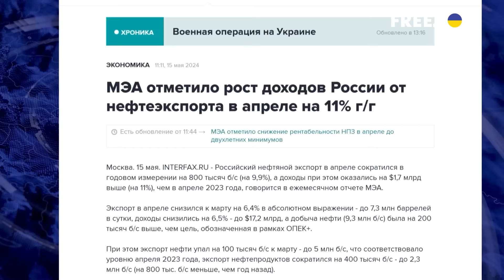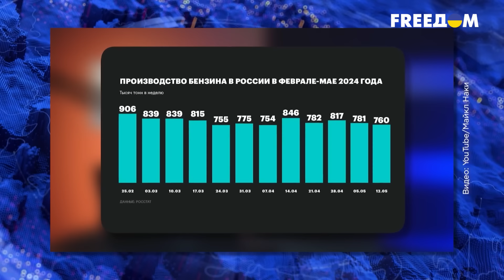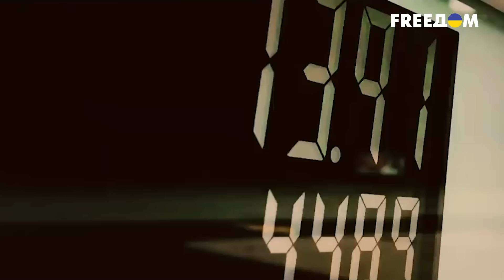НАЧАЛОСЬ! БЕНЗИНОВЫЙ КОЛЛАПС в РФ! Как удары по НПЗ поставили НА КОЛЕНИ эту отрасль | ВАШИ ДЕНЬГИ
На фоне атак украинских беспилотников российских НПЗ правительство Мишустина засекретило данные о производстве автомобильного бензина и дизельного топлива в стране. А немногим ранее крупнейшая нефтяная компания "Роснефть" попросила того же Мишустина предоставить ей налоговые льготы для компенсации расходов. При этом стоимость бензина и дизеля на рынке уже ощутимо выросла и будет расти далее, предупреждают эксперты. Насколько сильный этот удар по военной машине путина и чего ждать простым автомобилистам – разбираемся.